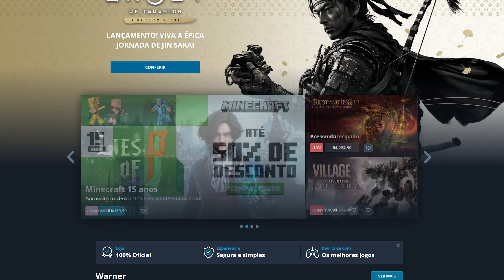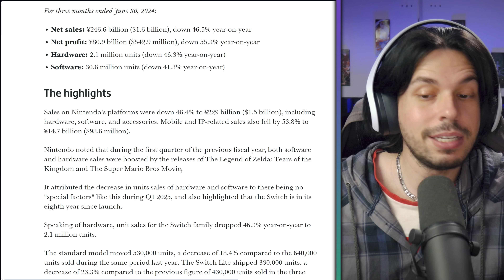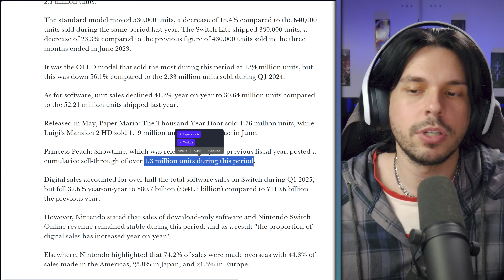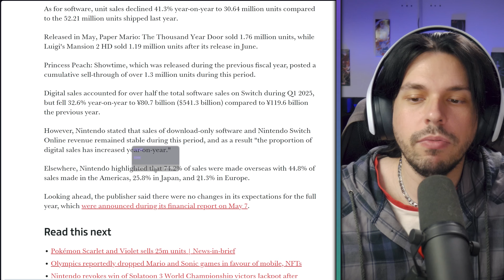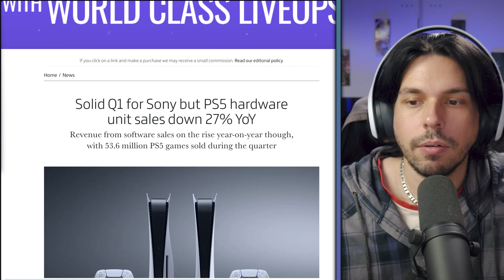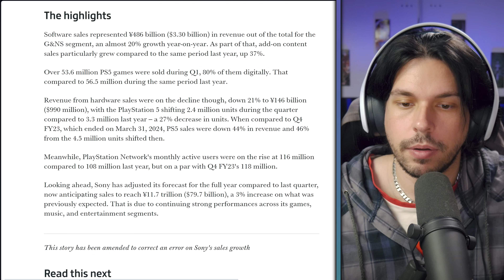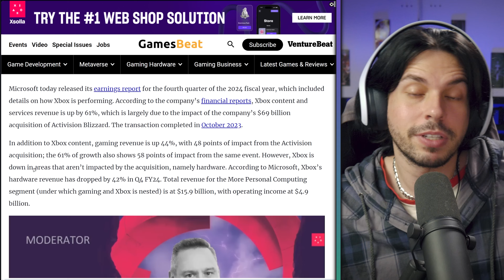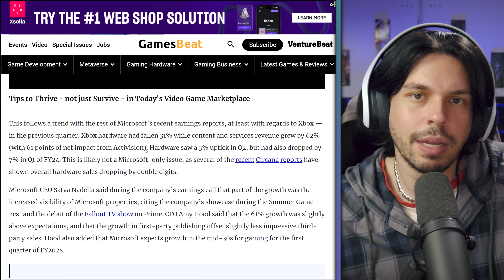MENOS CONSOLES vendidos na NINTENDO, PLAYSTATION E XBOX! Qual o MOTIVO??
TAGS
Xbox Series Microsoft Nintendo Switch Sony PlayStation Play Station Fiscal Report Relatório fiscal análise venda console sales low